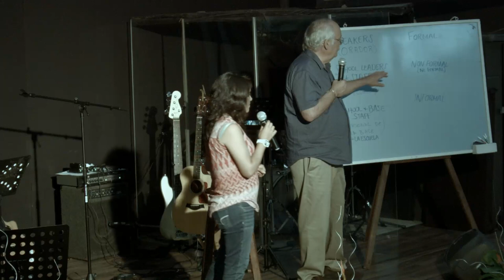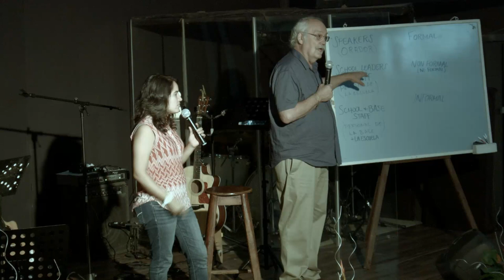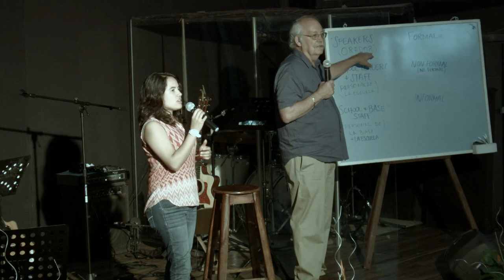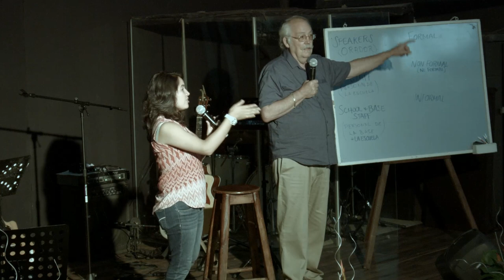Uniquip Costa Rica 2017 - Session 02 - The way the University of the Nations does education 1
Tom Bloomer answers questions from participants about the heart of the UofN and the way it works and then explains the ways God has directed us to do education differently to other universities.